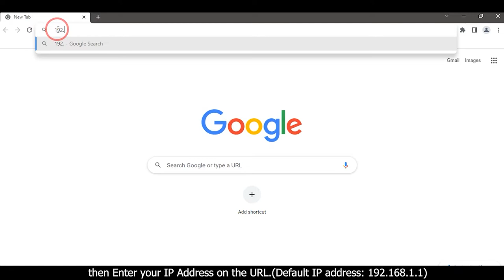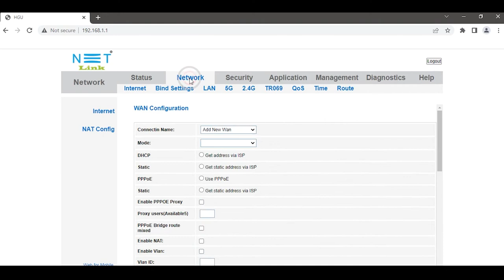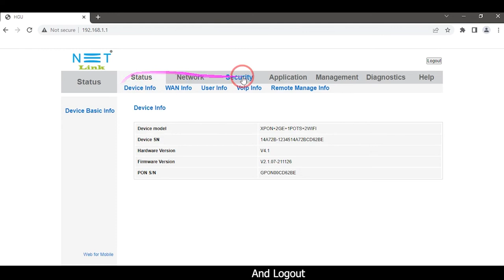Do you know How to Hide 2.4Ghz WI-FI name in Netlink HG323DAC?-77